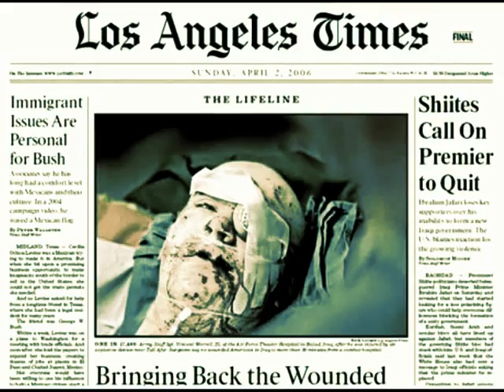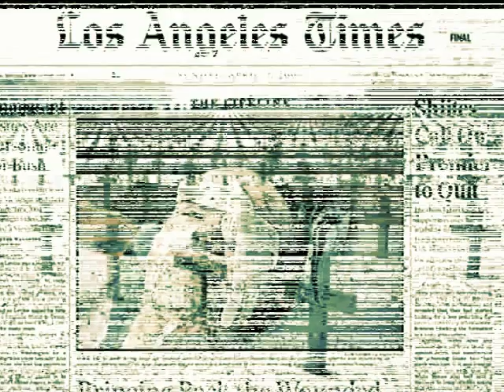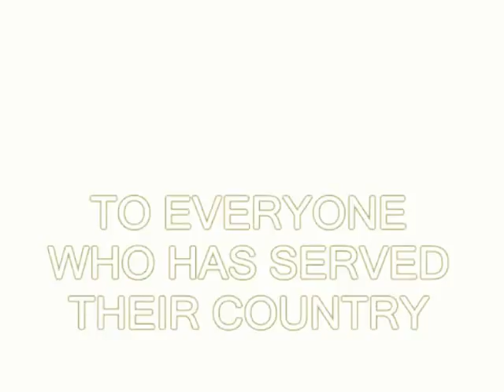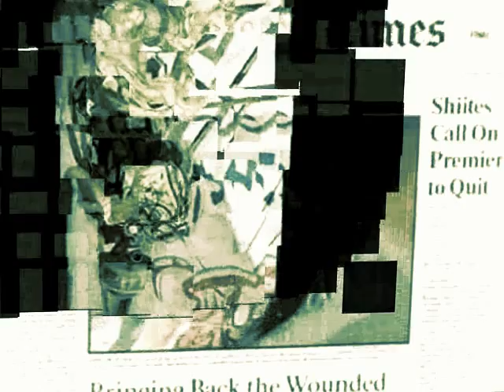Captain Zero - The courage to despair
A Tuesday night, MaDMuSIKuS (bassguitar & boss of the loops) invited me captain.zero (guitar & vocals) for a Jam at his place. While he was preparing the loop station & getting my git. sound into that mixer, he asked me to play something - that`s (nearly) the whole story.

...not XXX this is just a little piece cut out of "The Last Days"
song "The courage to despair"

thx 2
.V&G#brother&sister#godless(creatures of the night)for the beat&the lyrics.